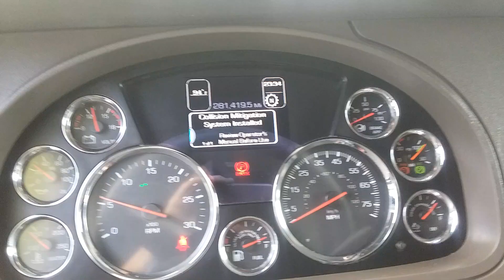Shifting a 10 speed is easy as a,b,c